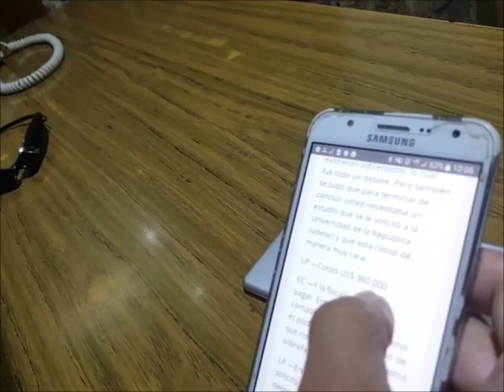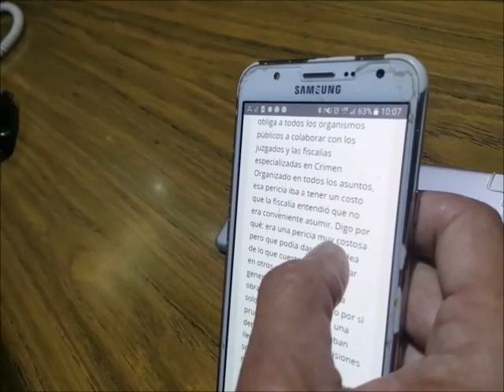Caso ANCAP. La demostración máxima de la Impunidad Política en Uruguay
Caso ANCAP. La demostración máxima de la Impunidad Política en Uruguay para robar a gusto, fundir la mayor empresa de Uruguay, la empresa Monopólica de Combustibles, y no pagar ni con 1 solo día de cárcel, ni devolviendo NADA. Y después Juan Pueblo, para cubrir el SAQUEO, tiene que pagar un costo de vida insoportablemente alto, y a cambio padecer el vivir en un país del cuarto mundo.
Programa COMPLETO de EL PODER REAL, con el Dr. Gustavo Salle.